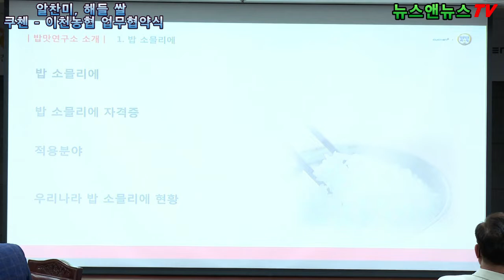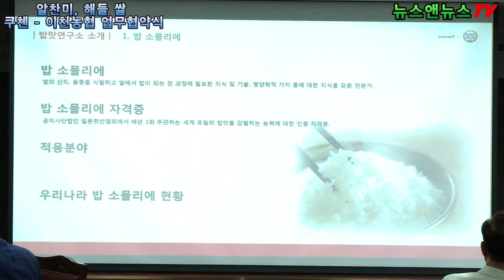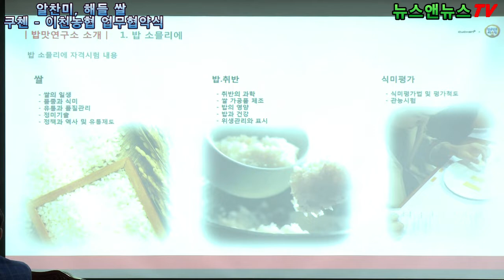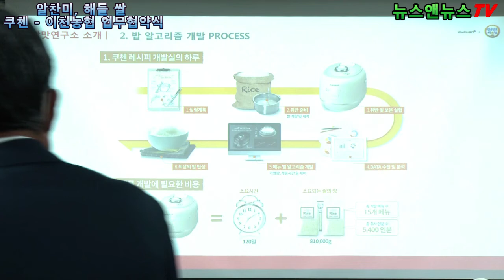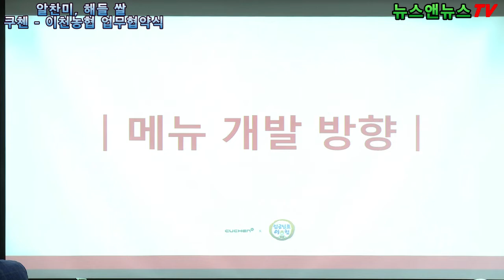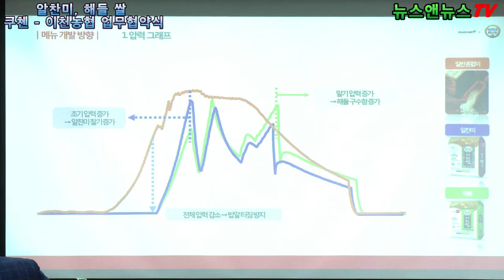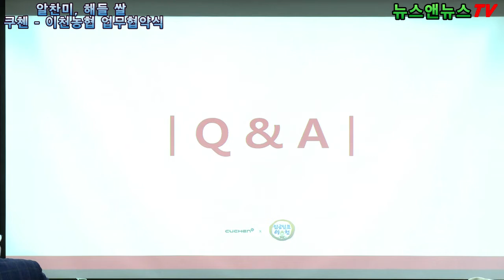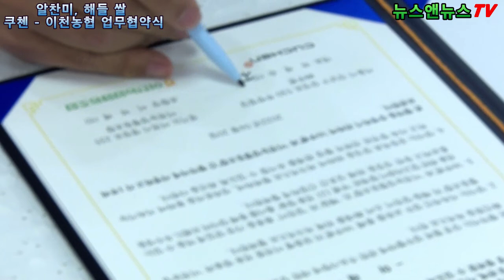알찬미, 해들 쌀 이천농협, 쿠첸 업무협약식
[배석환 기자]